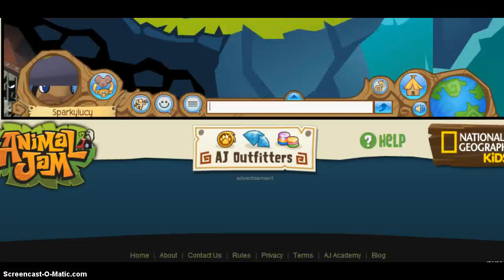DAH SHORT RETURN OF TACO BUNNEH!- animal jam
MUAHAHAHAHAAHAHHA! I AM TACO BUNNEH O3O I SPREAD DAH SHREDDED LETTUCE AND CUCUMBEH! FEAR MEH! I LIEK MAH TACOZ WITH MEAT MEAT AND MORE MEAT O3O